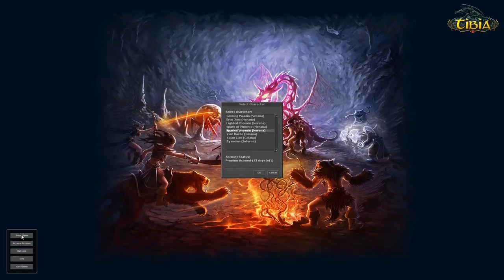Let's Play Tibia #01 [Deutsch | FullHD] - Ein neues Kapitel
1. Kostenlos Anmelden (Create Account)
2. Im Account auf der Webseite einen Charakter erstellen (Wir spielen auf dem Server Nerana im Let's Play)
3. Spiel herunterladen (20 MB? etwa?)
4. Einloggen und kostenlos spielen
5. Falls ihr in Aufnahmen dabei sein wollt: Die Termine für Aufnahmen werden spontan auf Facebook/Twitter angekündigt.

Ich besitze eine schriftliche unterzeichnete Lizenz des Rechteinhabers CipSoft für die Nutzung des gesamten Materials und die Monetarisierung des gesamten Materials auf Youtube.